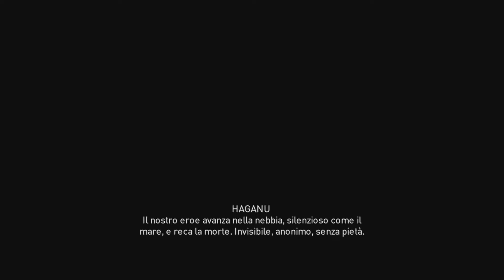Assassin's Creed: Origins PS4 Gli Occulti [DLC] - Missione principale - La terra dei turchesi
Questa serie di video mostra la storia completa del DLC "Gli Occulti" al livello di difficoltà Incubo.